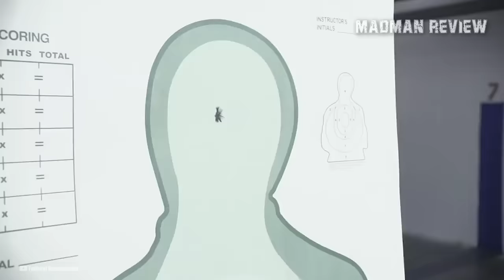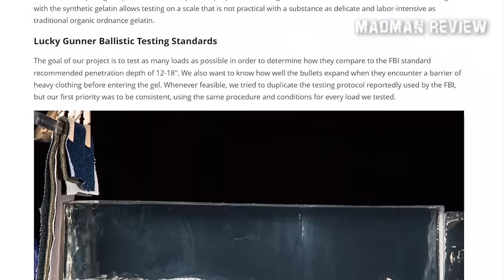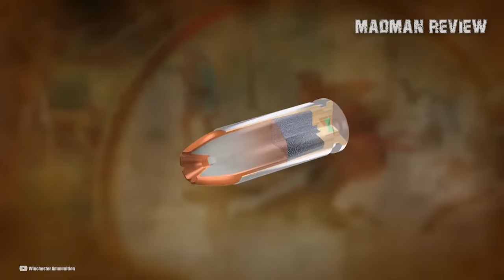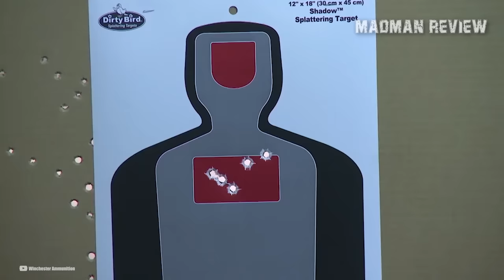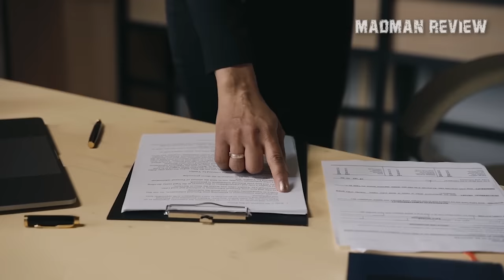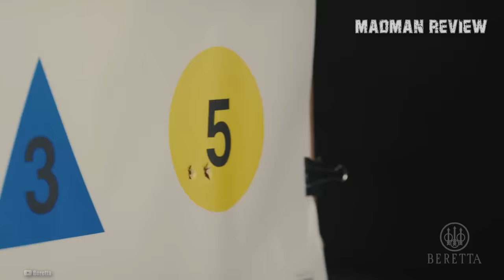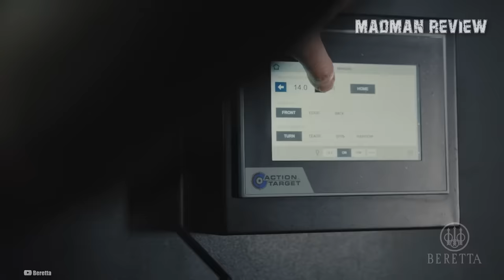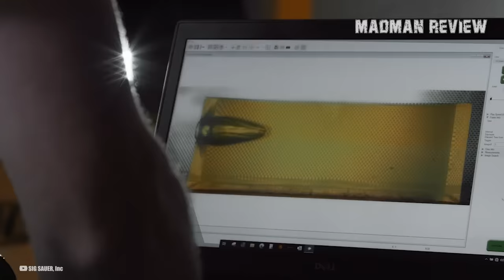How Hollow Point Ammo Can Send You to Prison..?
Ever pondered whether a simple bullet could turn the tables in a courtroom? In this video, we’ll talk about this complex and kind of controversial topic. Hollow point bullets, known for their effectiveness in self - defense situations, expand upon impact, minimizing the risk to bystanders.